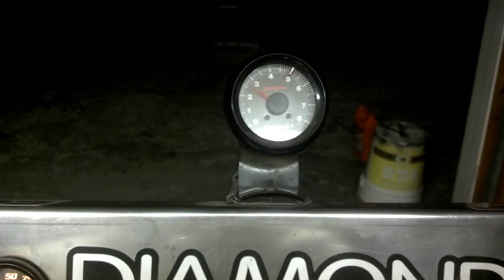Old school small block chevy